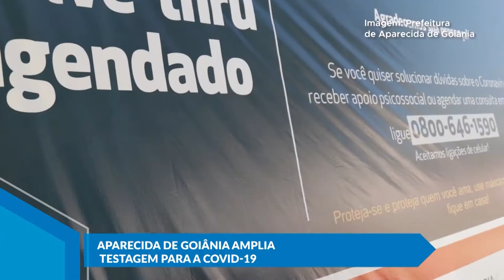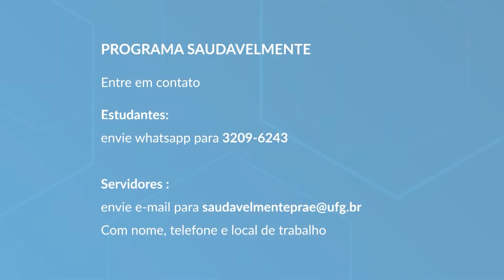Vacina contra coronavírus tem estudos avançados | MUNDO UFG